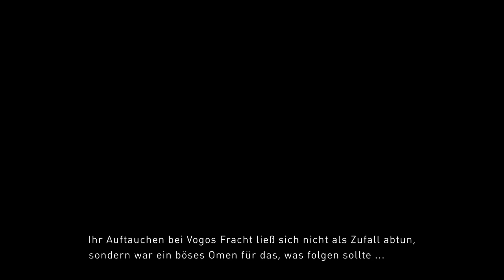ANGEZOCKT | Gravity Rush 2 Demo | Oben ist gleich unten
Gravity Rush 2 Demo Gameplay German/Deutsch

Action-Adventure von Sony.
Erhältlich für PS4.

GRAVITY RUSH 2 KAUFEN